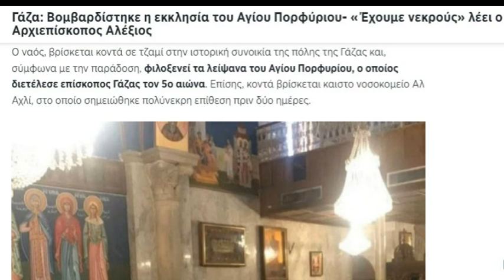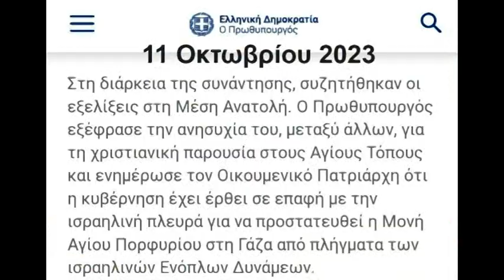Βομβαρδίστηκε η Ελληνική Ορθόδοξη Εκκλησία Άγιος Πορφύριος στη Γάζα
19 Οκτωβρίου 2023
Στόχος ισραηλινής επίθεσης φαίνεται ότι έγινε ελληνορθόδοξο μοναστήρι στη Γάζα όπου είχαν καταφύγει πολλοί άμαχοι, μεταξύ των οποίων γέροντες ,παιδιά και γυναίκες Χριστιανοί και Παλαιστίνιοι  από τους  .Ο ναός που λειτουργεί εδώ και 1.692 χρόνια, περίπου δηλαδή από 331 μ.Χ., όταν πλέον είχαν τερματιστεί οι διώξεις των Χριστιανών και μπορούσαν να θρησκεύονται ελεύθερα.
Greek television confirms the Israeli Air Force strike on the Church of St. Porphyry in Gaza — one of the oldest Orthodox churches in the world, which was used as a shelter during the bombing. There are dead.